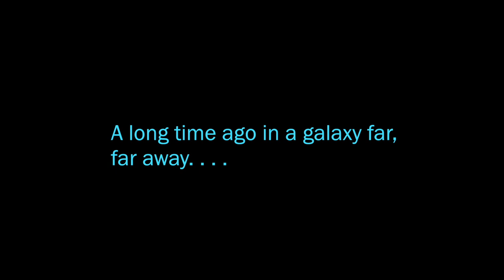Star Wars Kids Fan Film | The Battle For Dundrum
"The Battle For Dundrum" is a Star Wars kids fan film, made by Party Create! and friends at Dundrum Castle. Enjoy and happy Star Wars Day! Lightsaber duels, crash landings and an epic dance party.

Huge thank you to all our padawans who participated and for the parents who made time for this project! We had a pretty amazing cast and crew.

Party Create is a kids channel based in County Down, Northern Ireland all about art, creativity and faith. We're Tom and Brooke Harshberger!